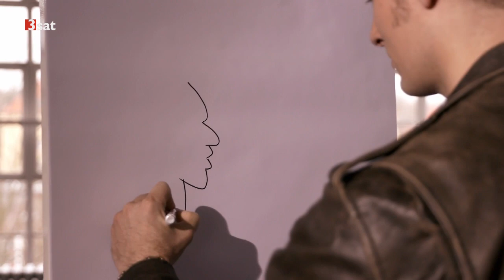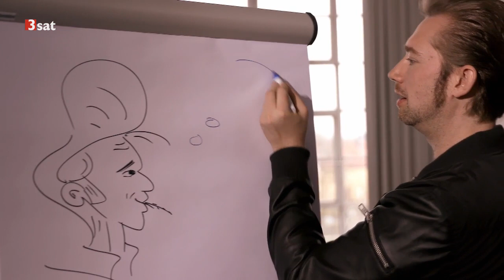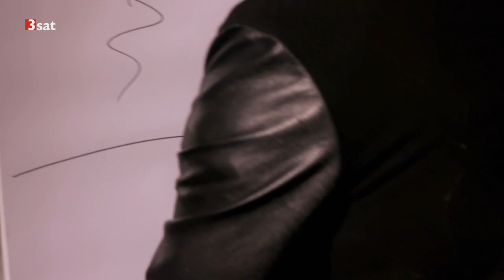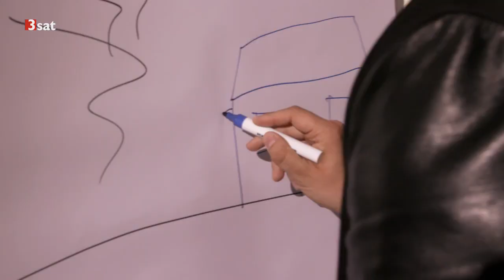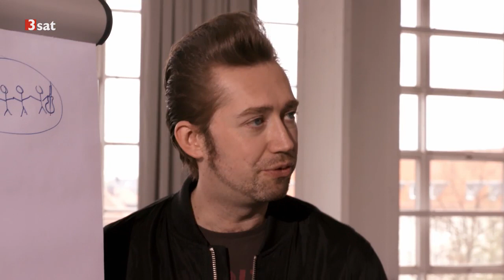The Baseballs Live bei zdf@bauhaus: Kunst im Bauhaus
Filmed on 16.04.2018 in Bauhaus Dessau, aired on ZDF on 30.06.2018